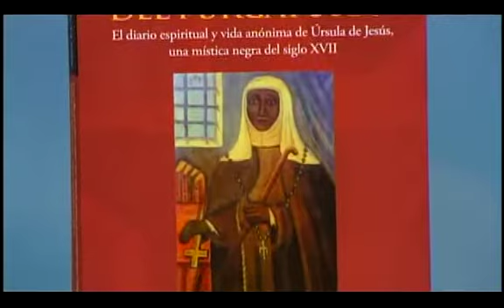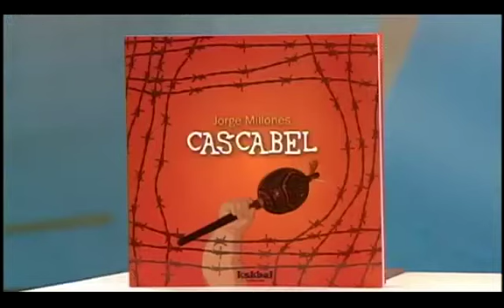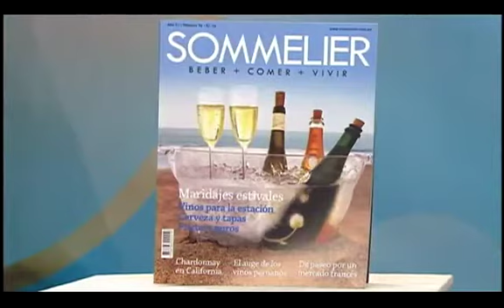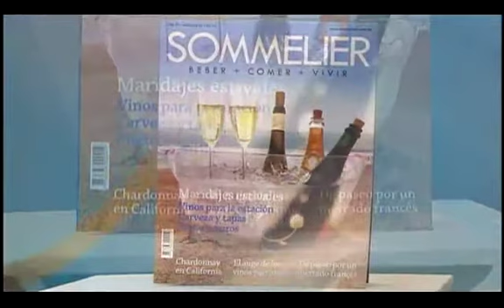22.02.13. Boson de Higgs y agua para Lima cap4